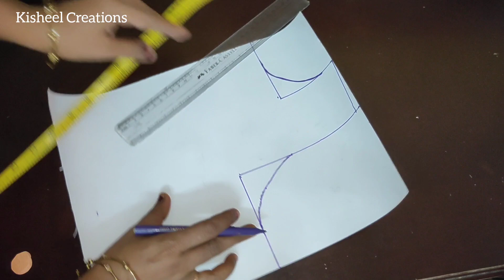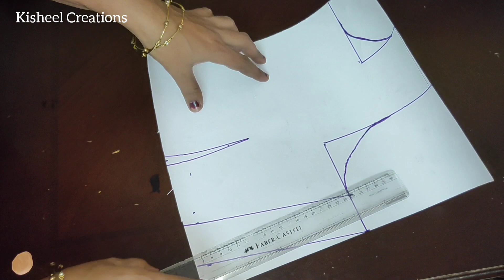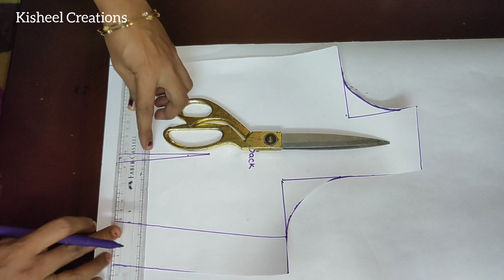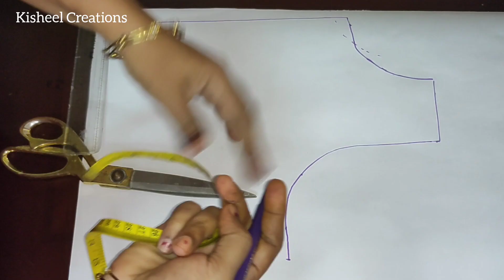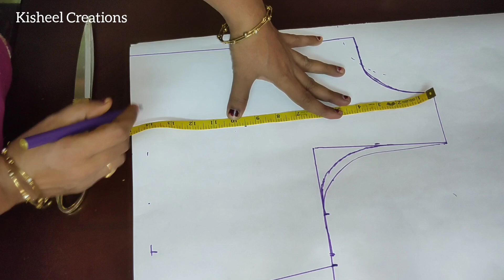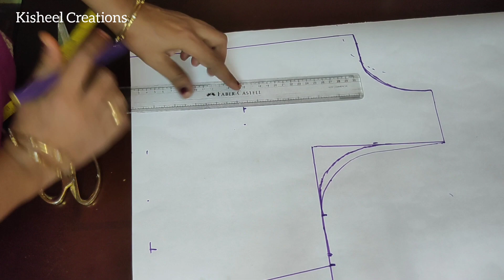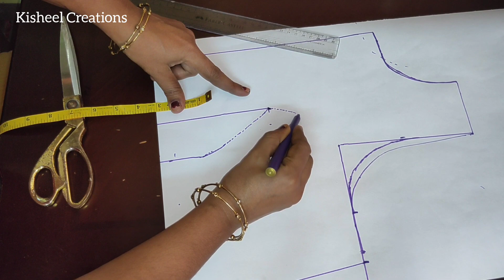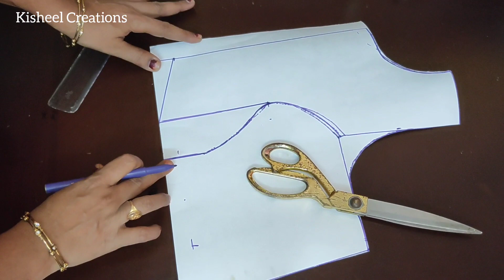38"Princess Cut Blouse Cutting / Princess Cut Drafting/ Kisheel Creations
Hello viewers, in this video I will show you how to make 38"Princess Cut Blouse Cutting / Princess Cut Drafting/

by
Kisheel Creations